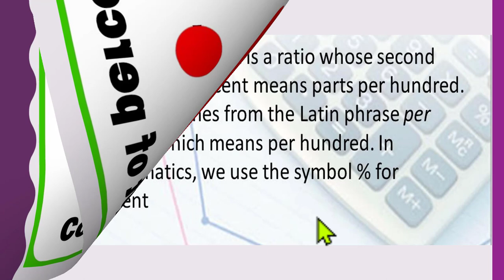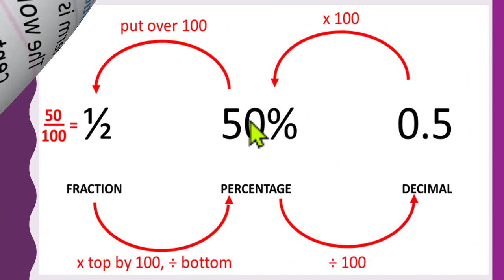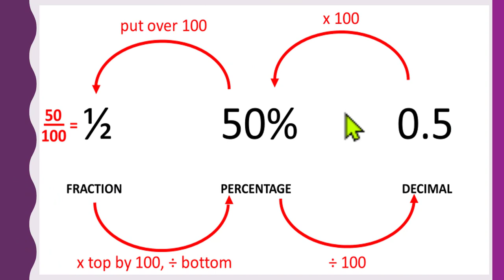VI Lesson no: 4 Math